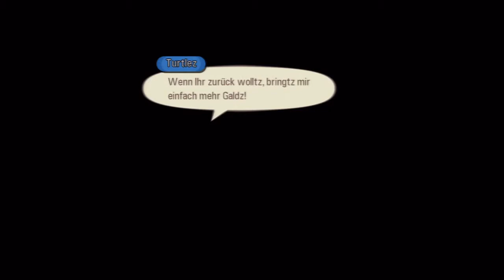Let's Play Tales of Graces F[Deutsch] Ep.58 - Rein und raus aus Fendel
Wir haben es geschafft in Fendel einzudringen, nur um zurück nach Lhant zu gelangen und Quests zu erledigen...YAY!

Sprache: Deutsch
Blind: Nein
Schwierigkeitsgrad: Schwer

Plattform:PS3
Genre:JRPG